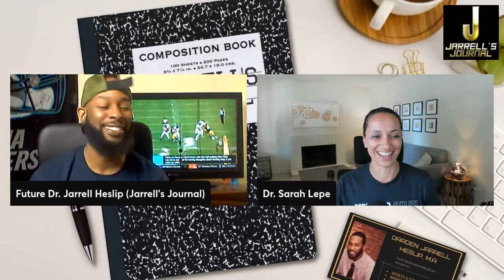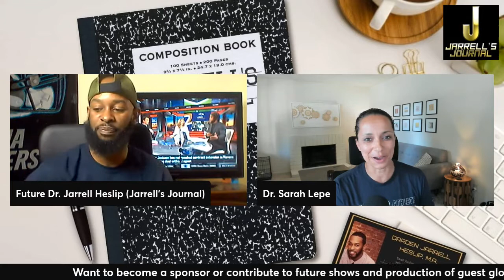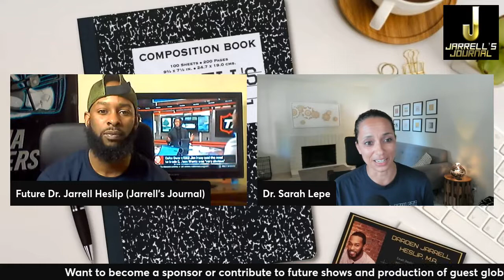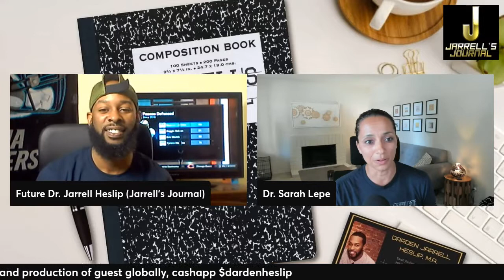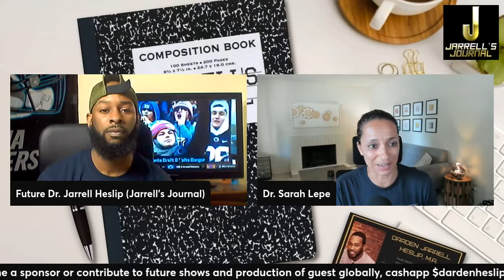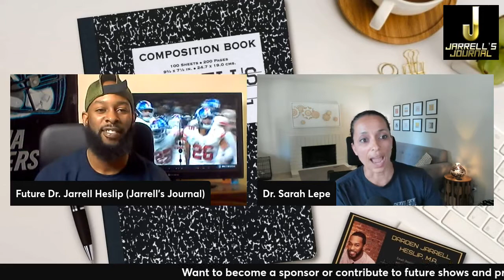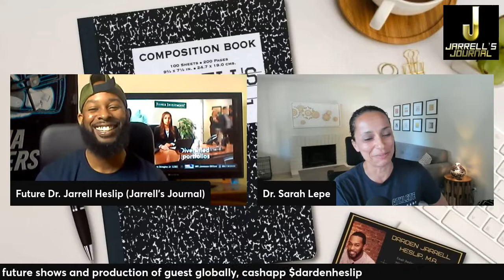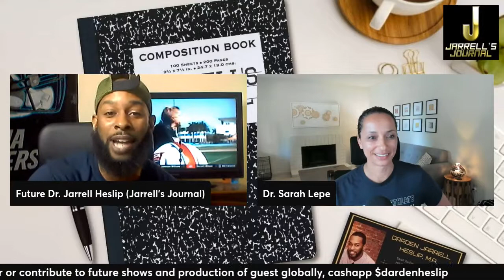Jarrell's Journal episode 44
Live with Dr. Sarah Lepe, founder of Rebranded Athlete